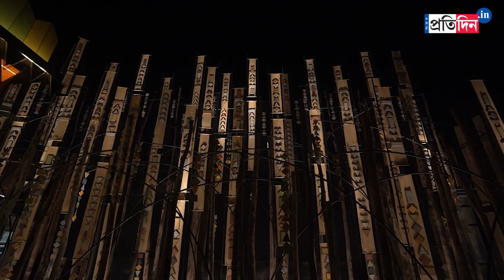Durga Puja 2021: Chorbagan Sarbojanin । Sangbad Pratidin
Durga Puja 2021: Chorbagan Sarbojanin